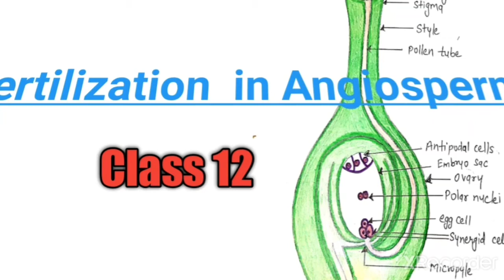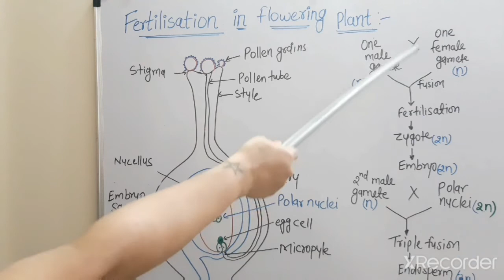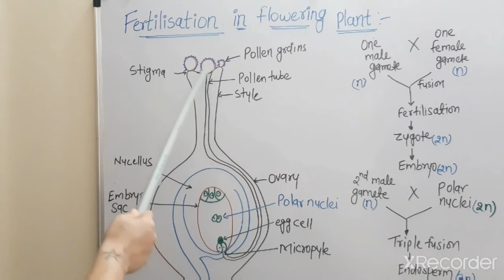Sexual Reproduction in flowering plants | Double fertilization in angiosperm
Fertilization in  flowering plants,Double  fertilization in plants